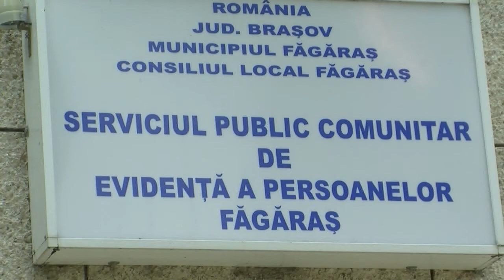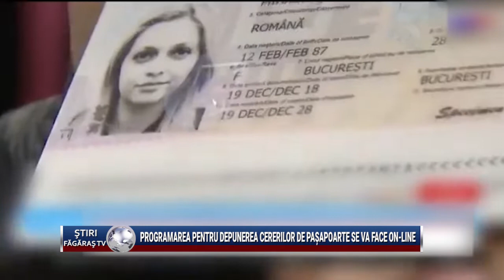Programarea pentru depunerea cererilor de pasapoarte se va face on line